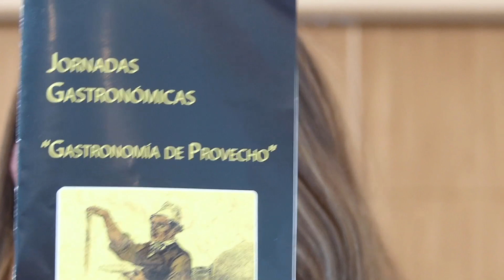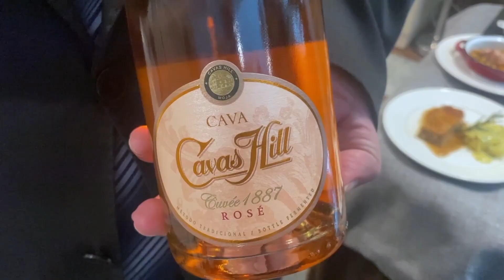Jornadas de Aprovechamiento El Infantado. Aperitivo: croquetón, salmorejo, turrón de migas, costilla